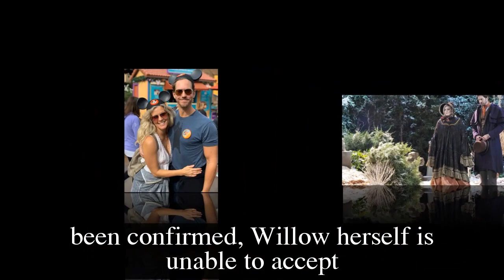GH Shocking Spoilers Willow gives birth, Michael convinces Terry to use Wiley to save Willow